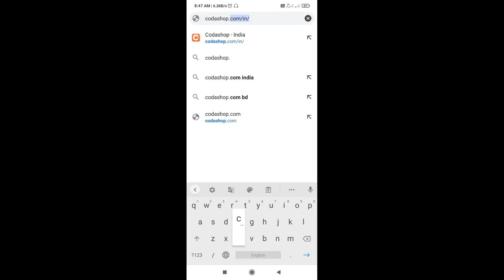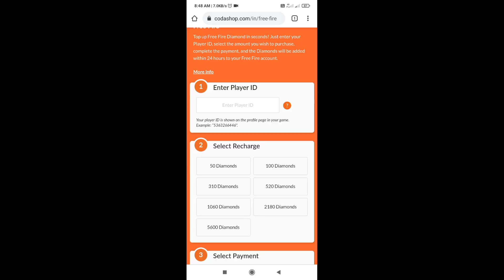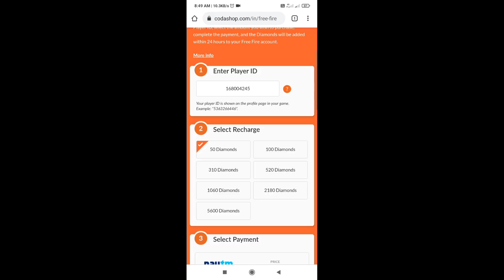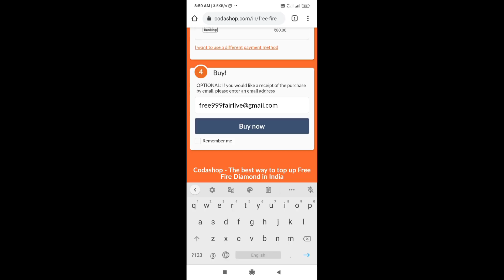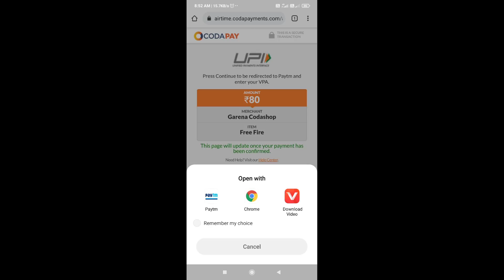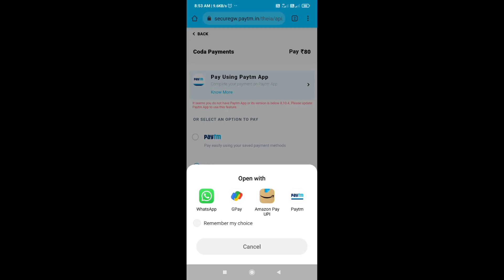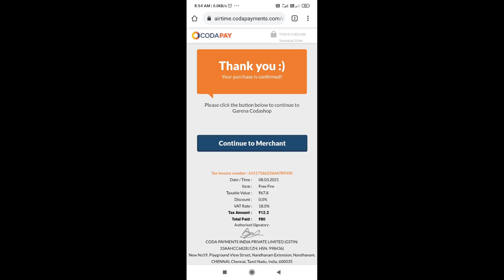How to buy Diamonds in Free Fire using Codashop | Codashop se diamond kaise le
How to by Diamonds in Free Fire using Codashop || Codashop se diamond kaise le || Codashop se Top up

🙋 CREATOR
NAME   : HIMANSHU YADAV

🎮GAME
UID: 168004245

1. Garena Free Fire Indonesia Live
2.Garena Free Fire Brazil Live
3.Garena Free Fire Brasil Live
4.Garena Free Fire India Live
5.Garena Free Fire Singapore Live
6.Garena Free Fire Thailand Live

codashop se diamonds top up kaise le 2020 paytm
codashop se diamonds kaise le 2021 paytm,codashop se top up kaise Kare
how to top up in free fire
free fire main top up kaise kare
top up diamond in free fire using codashop
free fire main codashop se diamond kaise top up kare
free fire me codashop se diamond kaise le
free fire codashop top up
how to buy free fire diamonds using codashop
codashop se top up kaise kare
codashop se free fire main top up kaise kare